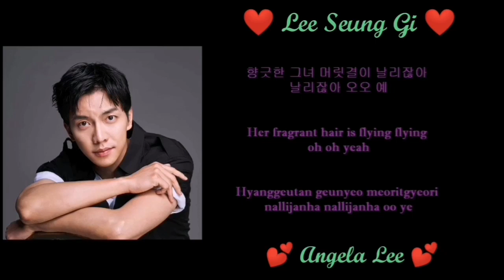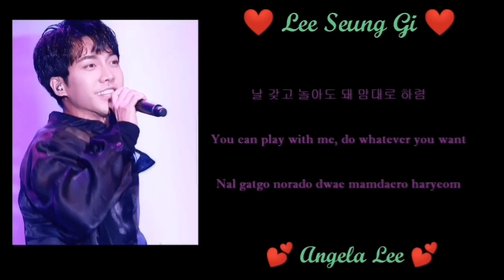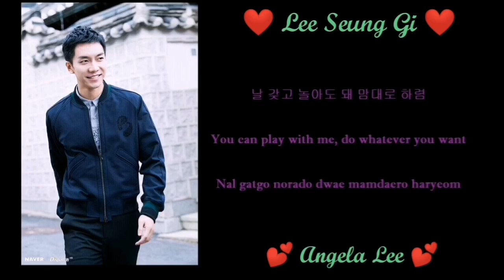❤ 이승기 Lee Seung Gi " SLAVE " eng sub Album Shadow